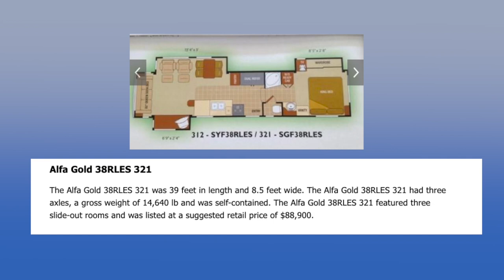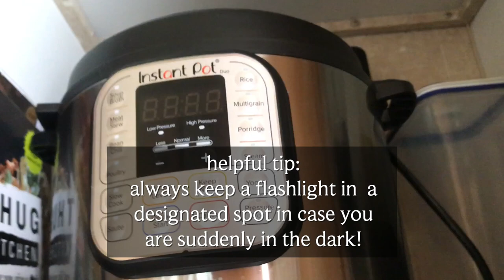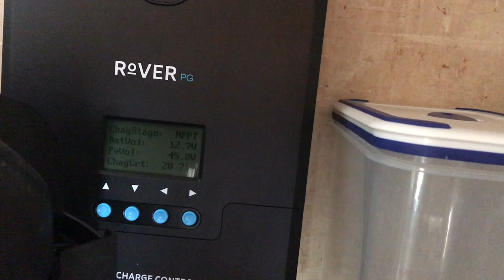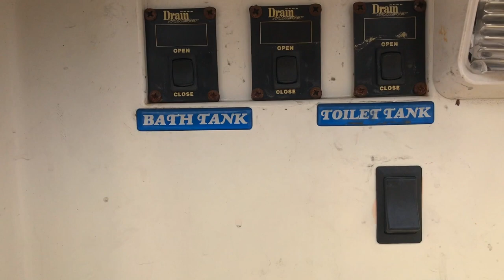Off Grid RV / Tiny House Walk-Through: Alpha Gold 5th Wheel Trailer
The last part of our off-grid RV / tiny house experience video series... the walk-through. Once we FINALLY got everything out of our 3 bedroom 2 bath house and into the RV, I recorded this walk-through of the inside and outside to document for ourselves, and to share with others interested in the topic, how we set everything up.

It is our hope that anyone who likes the subject matter gets something from our little video... whether education or entertainment or something else.

For more on our RV / Tiny house fail, check out our 6-part series showing the ups and downs of our short "adventure."

Blessings!
-Ana

True Planes is a vlog channel hosted by vegan couple Aaron McNair & Ana Berna McNair. Visit new locations, meet interesting people, check out some plant-based eats, and attend fun events!